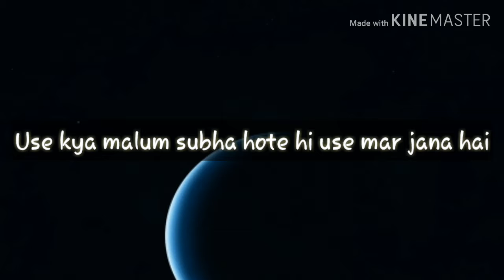Bas kuchh khayal-1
Bas kuchh khayal or kuchh khas nhi